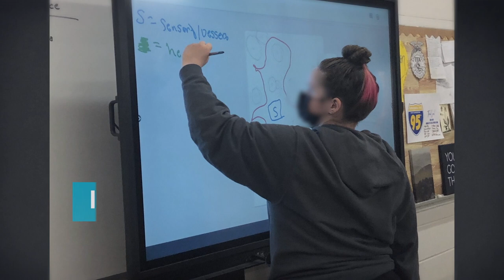Meet the Teacher Saving Monarch Butterflies in VA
Building a butterfly garden kept kids engaged in class during COVID. Pulaski County High School teacher Carley Pavan saw students struggling and used eco-education to  help them AND the monarch butterfly!

EarthKind® continues to celebrate the YearOfTheMonarch by recognizing the teachers, students, and communities working in harmony with nature to support monarch butterflies. Monarch populations have experienced severe declines resulting from pesticide use and habitat loss, but these pollinators are essential to our ecosystem. Educators will be recognized all year, culminating in a grand prize winner receiving a trip for themselves plus three guests to the Kingdom of the Monarchs in Mexico’s Central Highlands. Accommodations, meals, activity fees, and a professional tour guide are all included.